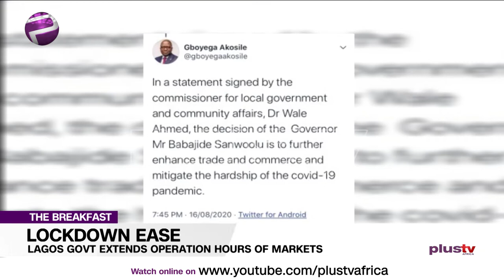Lagos State Govt. Extends Operation Hours Of Markets